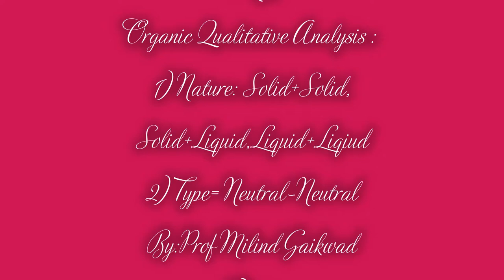organic qualitative analysis1) Nature :S+S, S+L, L+L 2)Type :Neutral Neutral of Nature L+L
Organic qualitative analysis Practical for S Y BSc and T Y BSc Chemistry students  Demonstration on 1) Nature :S+S, S+L, L+L 2)Type :Neutral Neutral  of Nature L+L